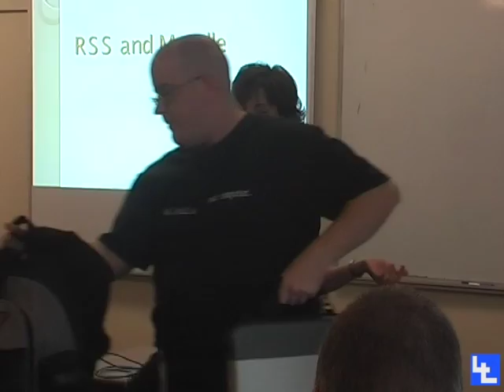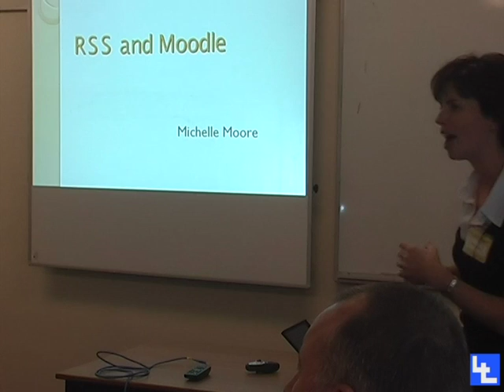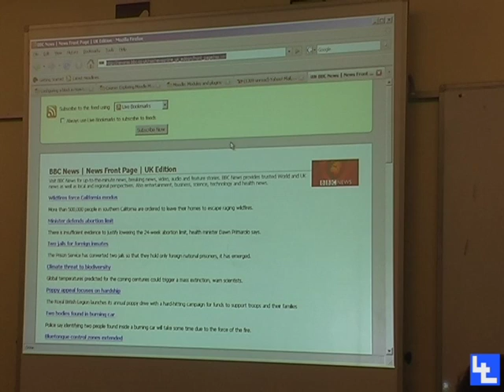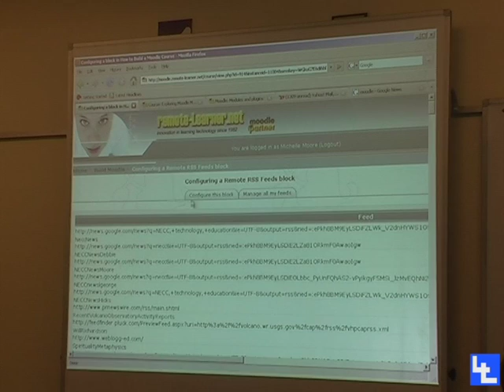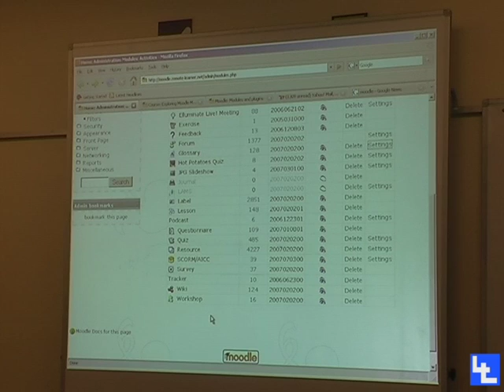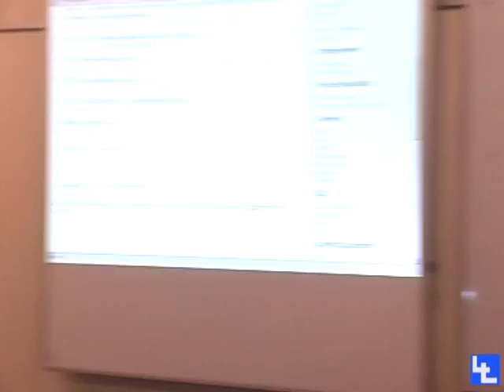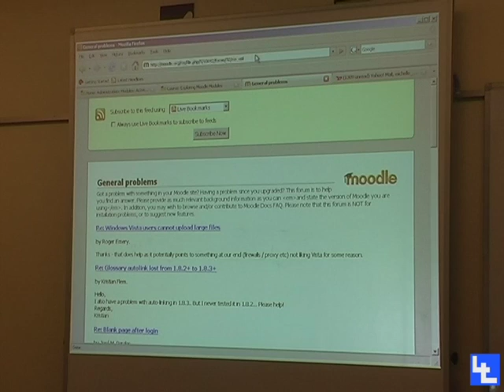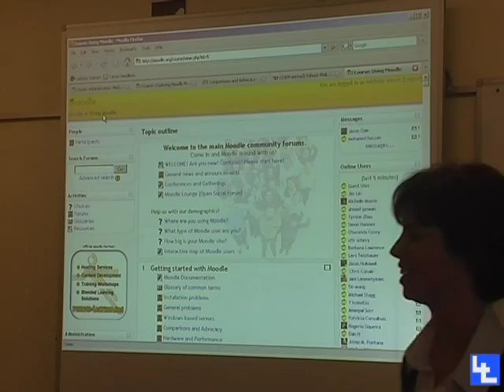TeachMeet Archive - Michelle Moore on RSS in Moodle 24-10-2007